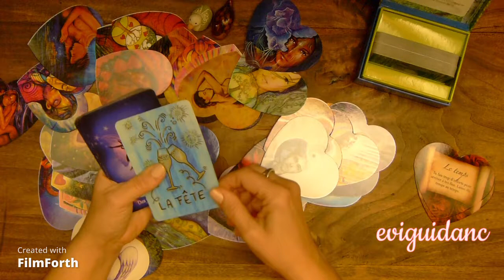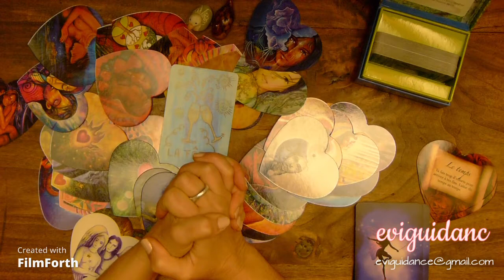missive du jour confiance et le temps ..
la confiance et le temps